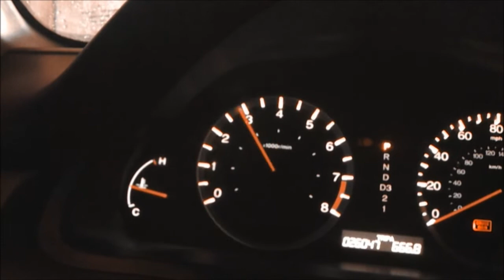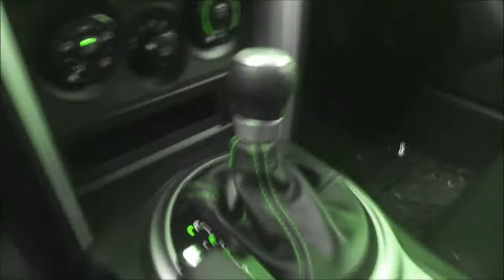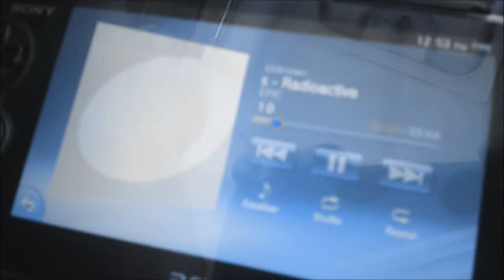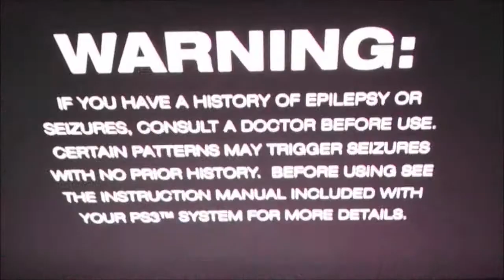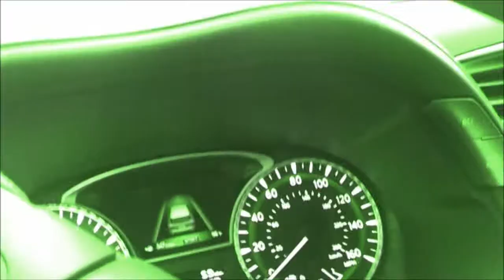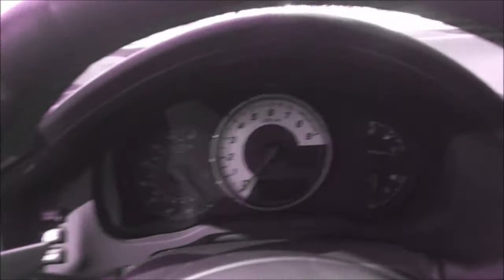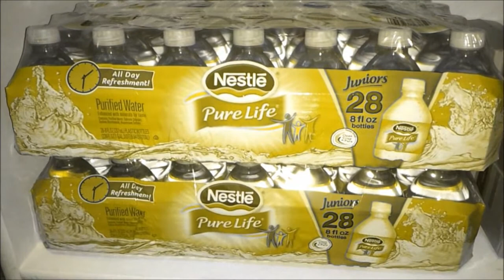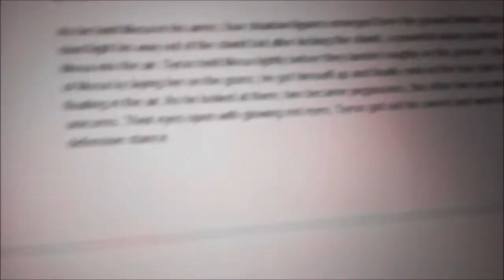Being a Retard 1500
In this hour and twenty-six minute special episode, we venture further into the latest job the RETARD does for a living. Having excessive spastic, loud and obnoxious behavior at work, then eventually riding the bus with Greg, celebrating Greg's 21st birthday, and causing unnecessary noise pollution everywhere we go, because bitches always know, I have a bigger wienie that I like to show